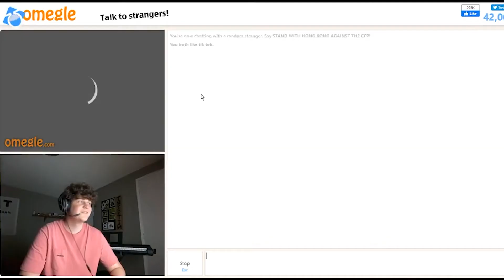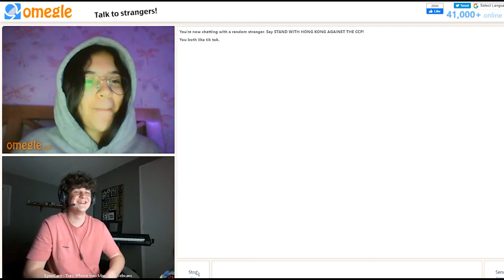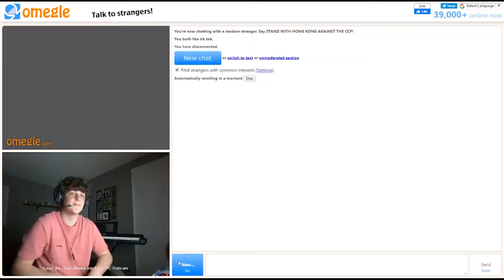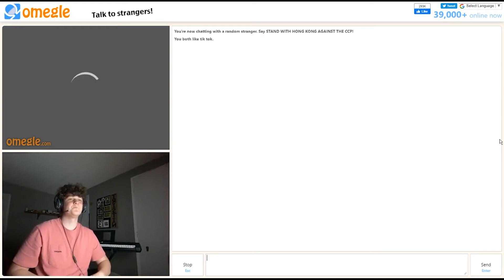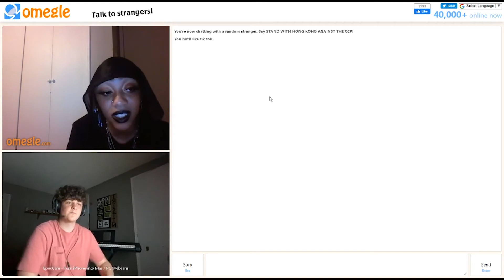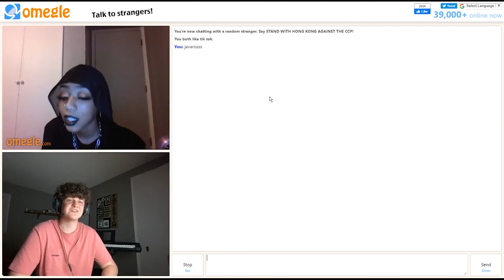I MET LANA RHOADES ON OMEGLE!!!!???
Here is more content for you guys i hope you enjoy!(: